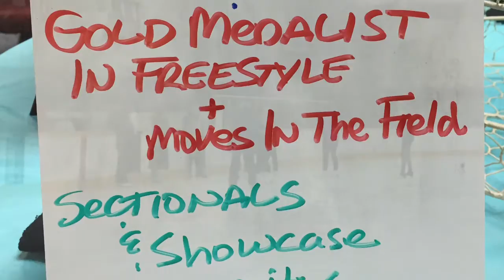Adult Drop In Coffee Club 1-20-17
Adult drop in coffee club with Larissa Lowell as our guest coach